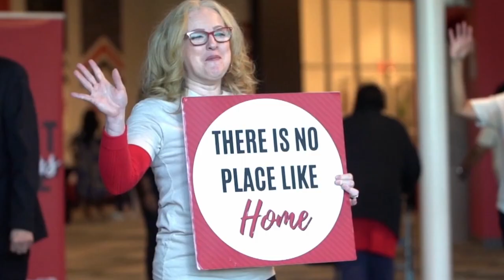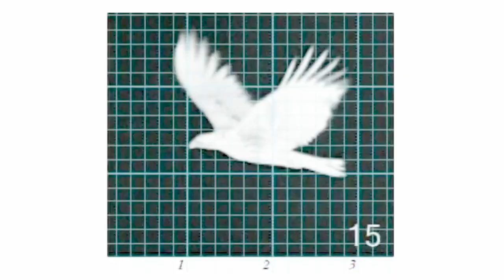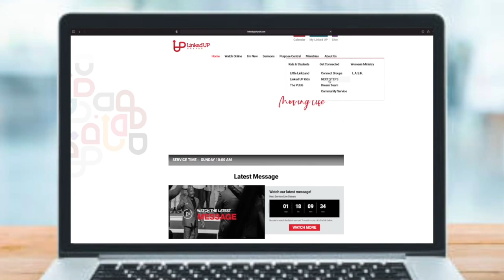Linked UP Church News (May 26 - June 1)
Here's what's going on at Linked UP Church!